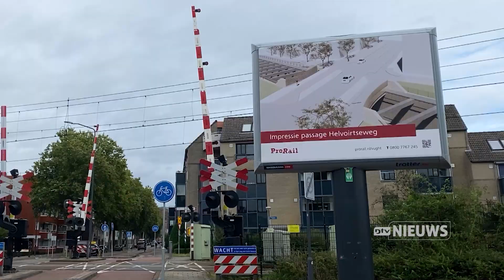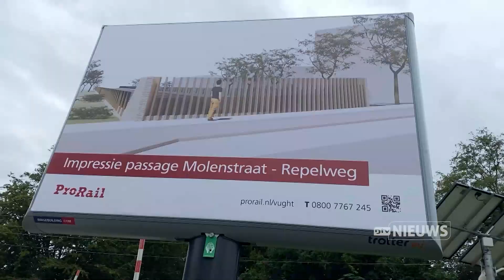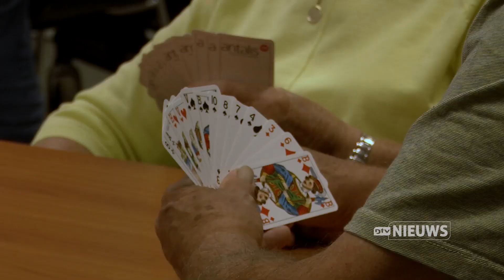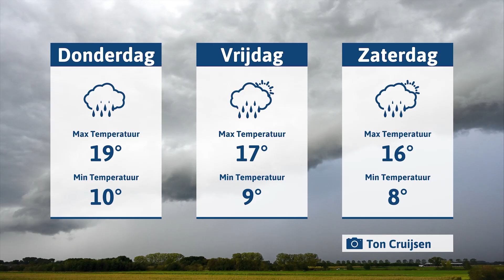journaal woensdag 20-9-2023